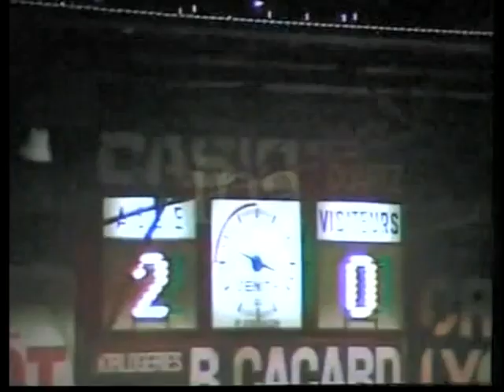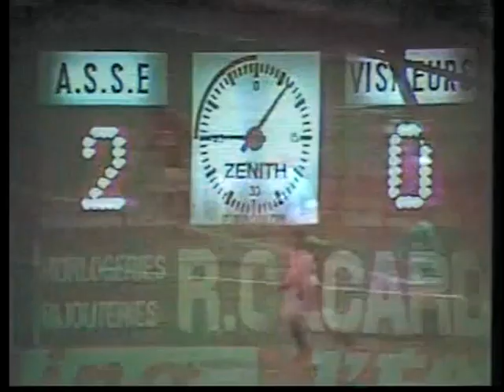ASSE 2-0 Nice - 30e journée de D1 1981-1982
Le précédent match des Stéphanois était un aimable 8e de finale aller de Coupe de France à Sanary mais en championnat, ils restent sur une lourde défaite 0-3 à Nantes. Devant même pas 9.000 spectateurs, ils reçoivent des Aiglons loin de leur lustre des années 70 : ils sont derniers et vont descendre.

Les Verts, eux, sont 3es après cette victoire née des buts de Jean-Louis Zanon, superbe, et du futur Niçois Jean-François Larios sur péno.

Images TF1